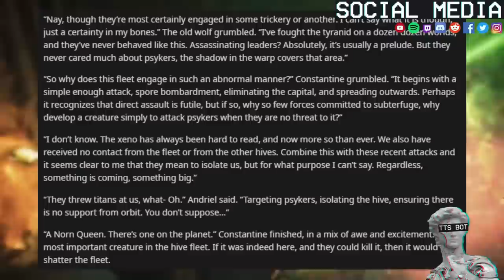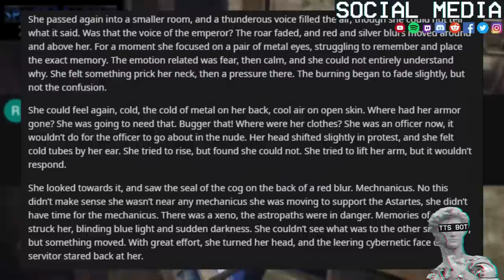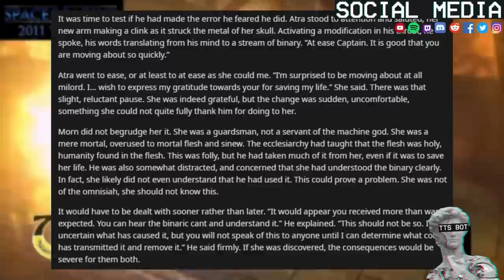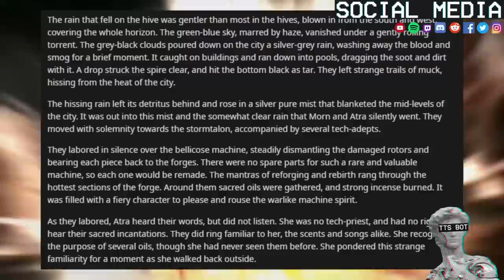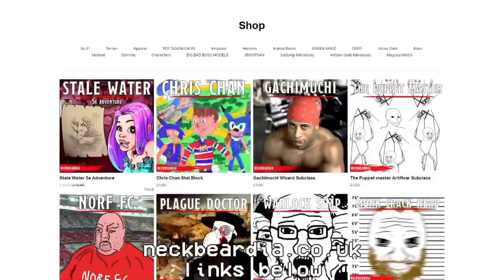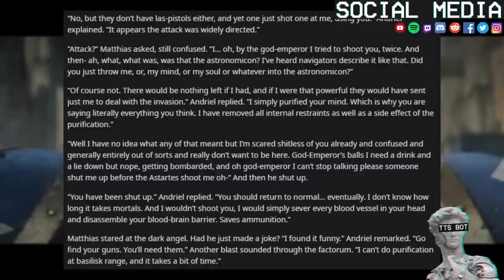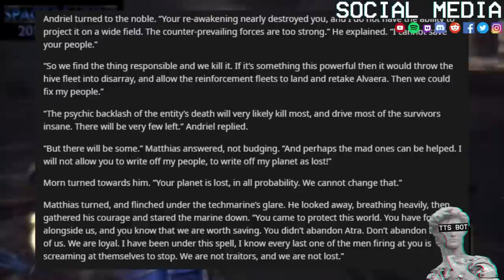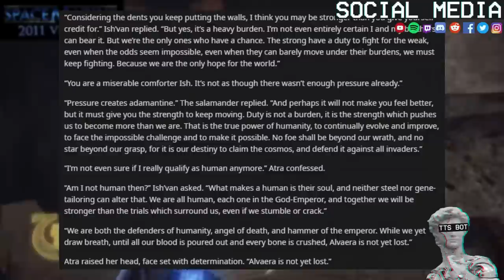Killteam Equinox =][= #4 Reforged